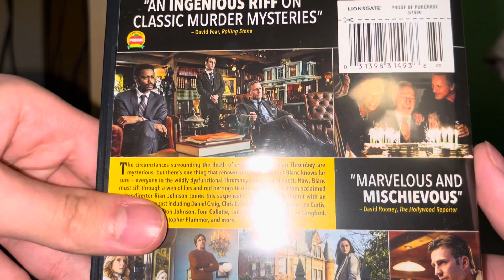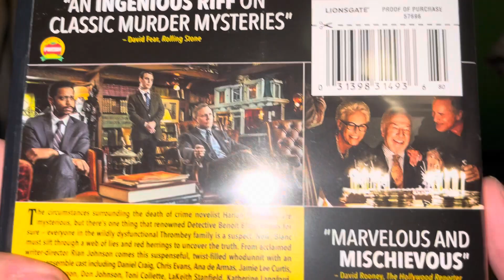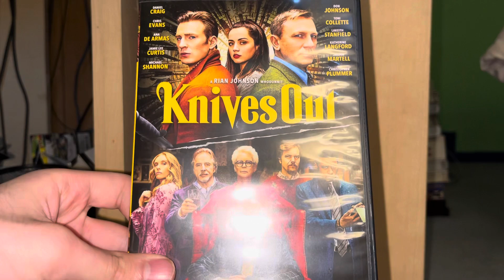DVD Update for February 27, 2024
Welcome back for another DVD update for you all, in which for this update, I actually went out shopping at Meijer with my mom and came across the electronics isle just for fun kind of, and while there, we saw an isle of DVDs and Blu-rays, and I saw one I decided to pick up as it did kind of interested me in quite some time, so with all that being said, hope you guys enjoy!